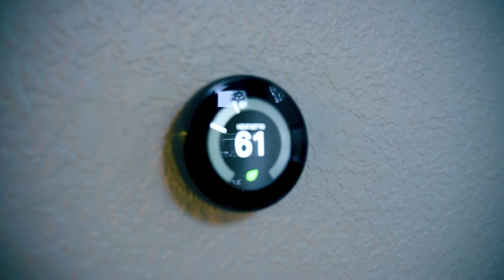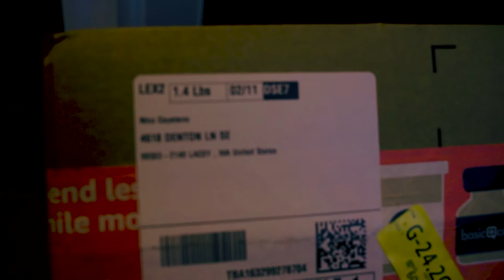Siberian Husky Winter's First Snow Experience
Just wanted to share Winter's first time experience in the snow. Winter was thrown a little off. She is a Husky I got from Hawaii. Kiba and Winter love the snow and wont come. They do not like the rain but they definitely love the snow.